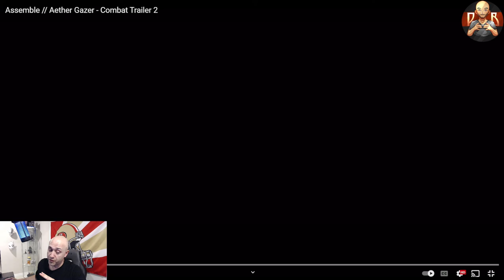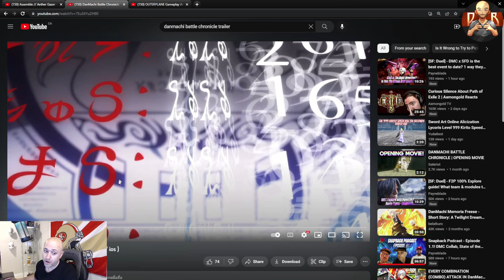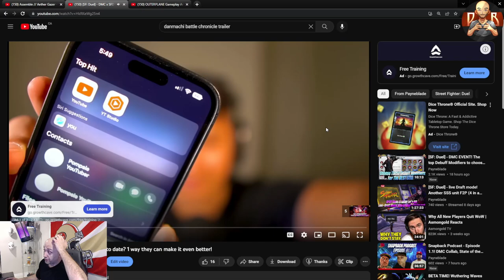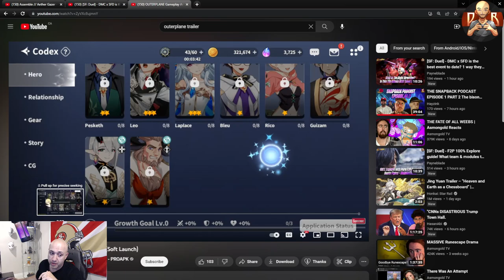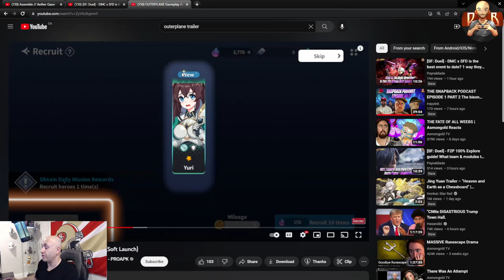[Payne Plays Games] - 3 BIG releases coming MAY 23rd! Trailers & Gameplay for these anticipated hits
Hey guys,

just wanted to show you 3 huge games I have been keeping an eye on and ones that may interest you! Enjoy!